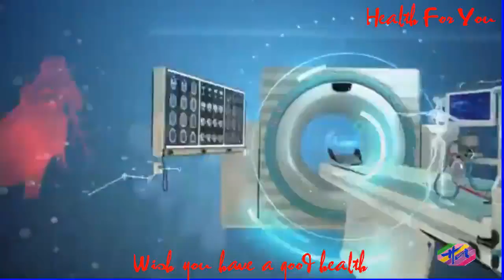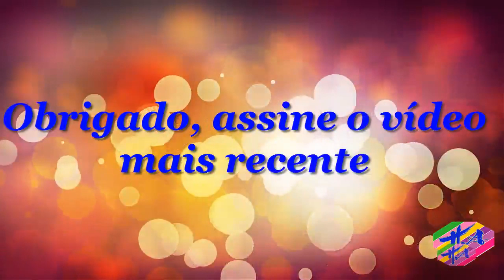Saúde 2 - Sexodobebê:comoequandosaber